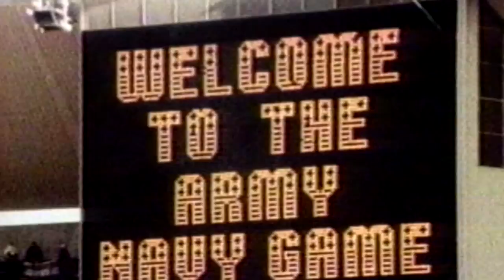Throwback Thursday: Army Football vs. Navy 1987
Take a look back at Army's 17-3 win over Navy in 1987.